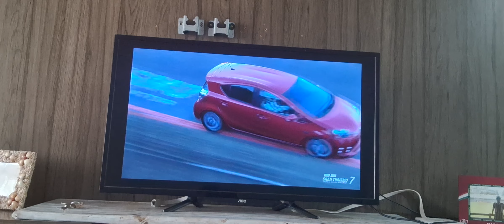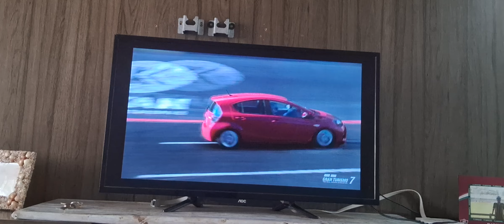Gran Turismo 7 Corrida Em Replay